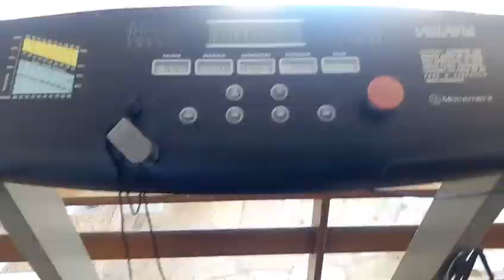Vlog- Dancei Millions na rua